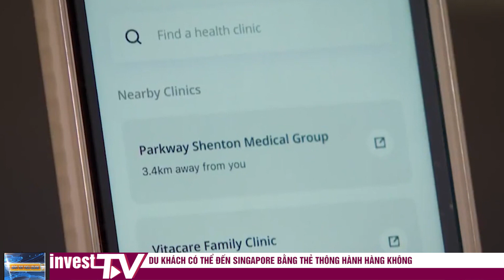Du khách có thể đến Singapore bằng thẻ thông hành hàng không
Từ ngày 1-5, du khách đến Singapore bằng đường hàng không có thể sử dụng thẻ thông hành của Hiệp hội Vận tải hàng không quốc tế (IATA). Đây là một phần trong hợp tác hiện tại giữa Cơ quan hàng không dân dụng Singapore (CAAS) và IATA.